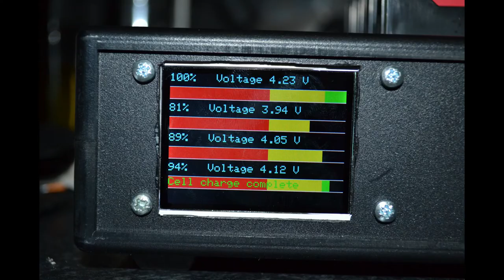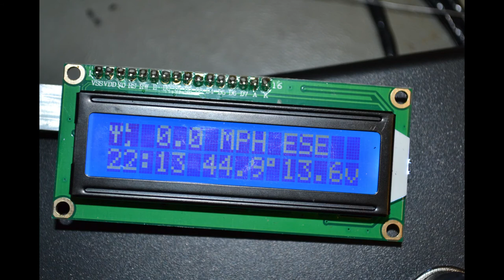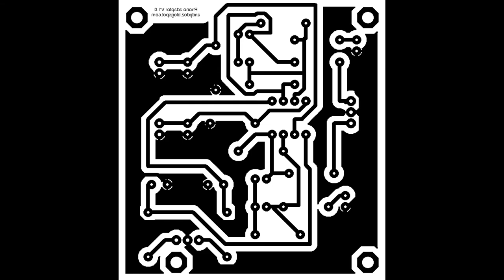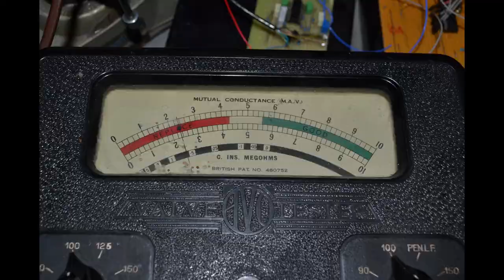Westerstrand Impulse Clock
Demo of the Westerstrand impulse clock and a DIY control circuit.